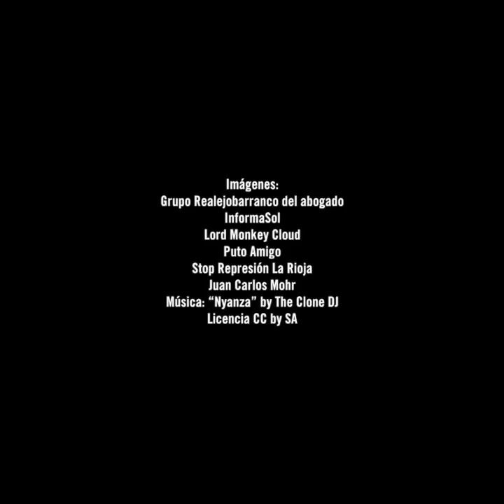5 años después de la última gran Huelga General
Con una participación cercana al 77%, la huelga general del 14 de noviembre de 2012 -14N- dejó cientos de encausados. Hablamos con algunos de ellos cinco años después: goo.gl/RbUzGy